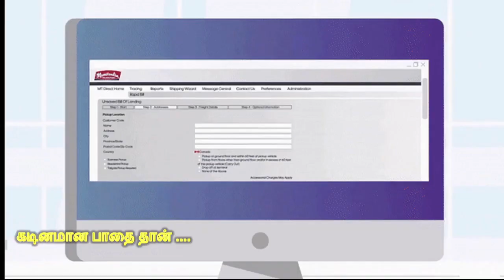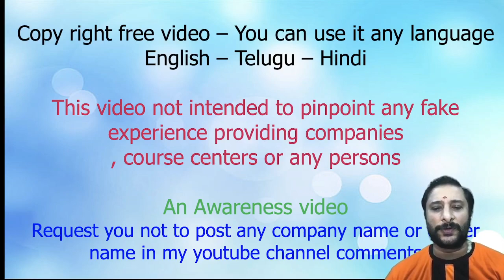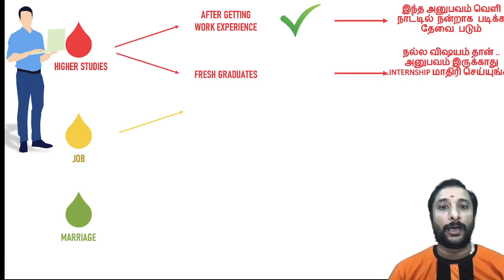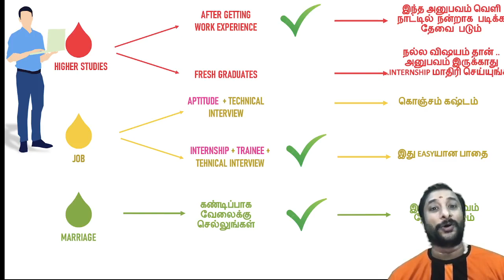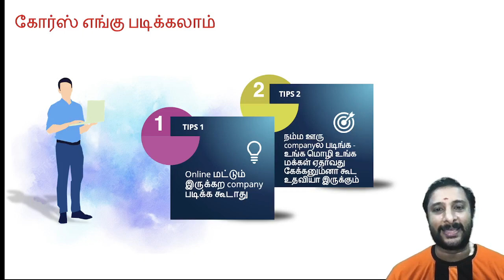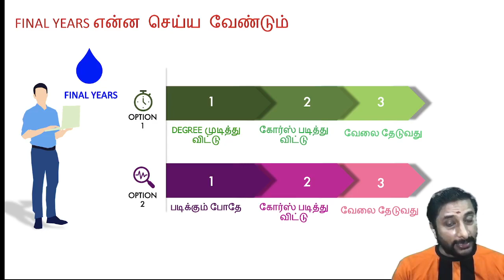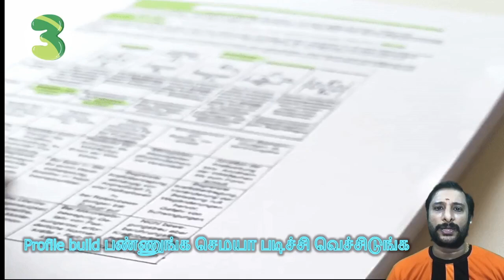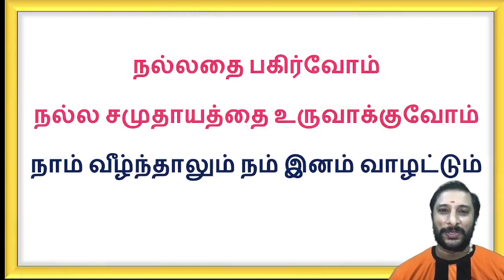🧑‍🎓Final Year Students என்ன செய்ய வேண்டும்? How does a recession affect students?10 Super tips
Recession Time காலேஜ் மாணவர்கள் என்ன செய்ய வேண்டும் ? Final Years என்ன செய்ய வேண்டும் ?

recession,what is a recession,are we in a recession,recession 2022,what is a recession and how does it affect you?,recession 2023,how does a recession work,economic recession,recession effects on international students,how to profit from a recession,global recession,how could a chinese recession affect the markets,recession 2020,recession coming,don't study abroad in a recession,recession international students f1 students usa,how to invest in a recession